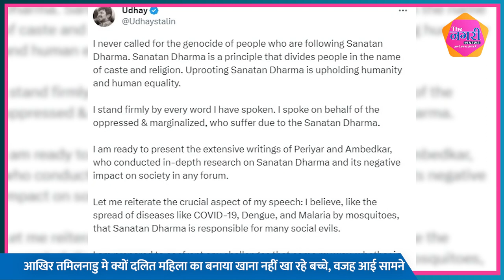आखिर तमिलनाडु मे क्यों दलित महिला का बनाया खाना नहीं खा रहे बच्चे, वजह आई सामने